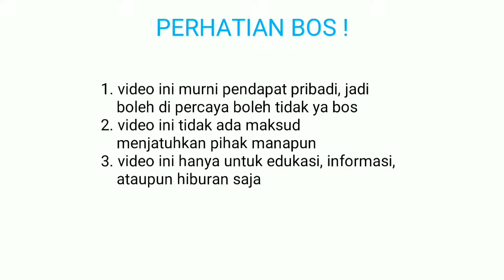MAIN BOS! Major mayhem 2 ( mission 23) - no commentary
indonesia major mayhem majormayhem majormayhem2 walkthrough MAIN BOS!

Major mayhem 2 (2018) bergenre shooting and run, sama dengan game lain seperti time crisis, house of the dead. Game ini bercerita lanjutan dari major mayhem dimana setelah pacar di selamatkan. Pada saat liburan dengan pacar terjadi serangan lagi. Dengan gaya shooting, hiding behind object, dodging fire saat lari dan senjata2 lebih sulit untuk di upgrade ( ya semacam pay to win :D).
Berhasilkan major menyelamatkan bumi dan liburan dengan pacarnya ? Hahahaha